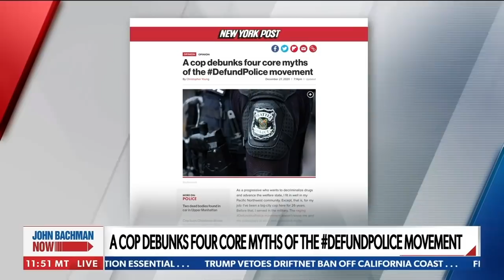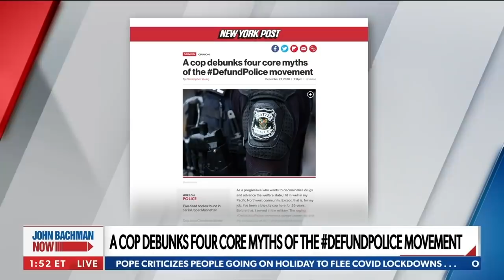Seattle detective reacts: The 'DEFUND' movement rages on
Christopher Young, a detective from the Seattle Police Department, comments on the rise in tensions over the cop-community relationship, the 'defund' law enforcement movements, and increase in violent crime the country's major cities have seen in the second half of 2020. - via John Bachman Now, weekdays at 12PM ET on Newsmax TV